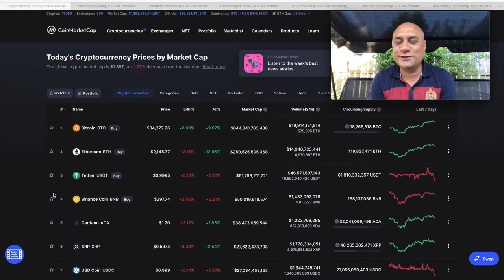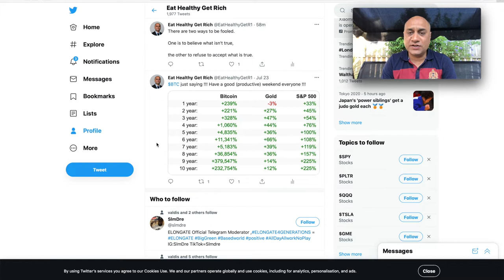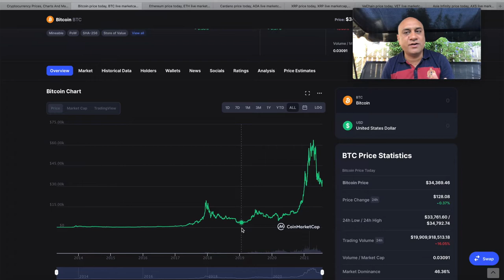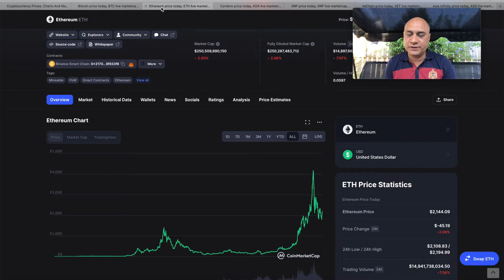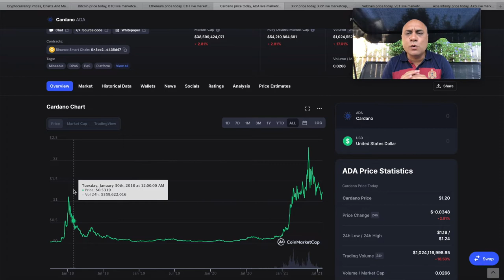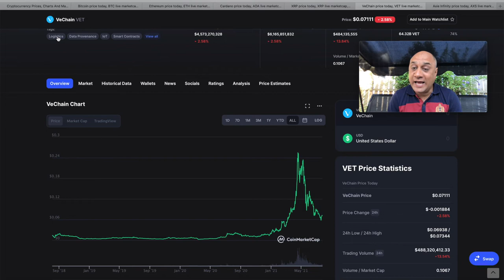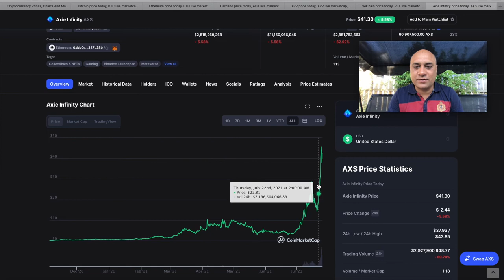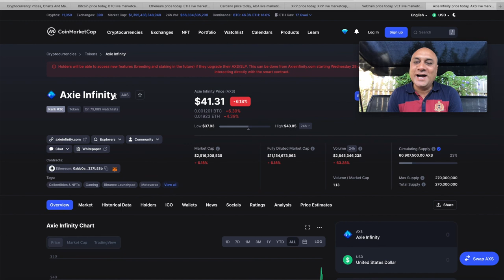HOW TO INVEST $1000 in CRYPTO ! CAN YOU GET RICH QUICK WITH CRYPTO?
Hi Guys